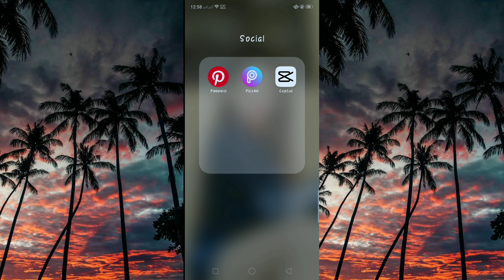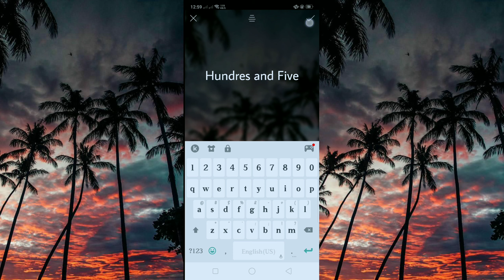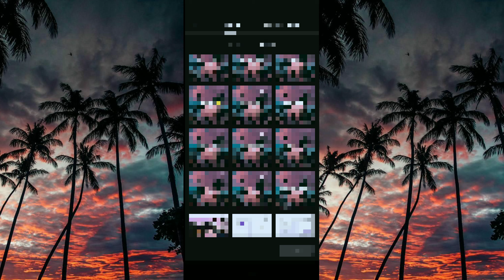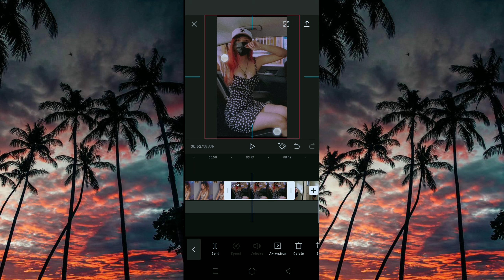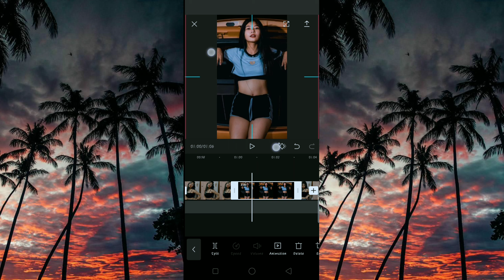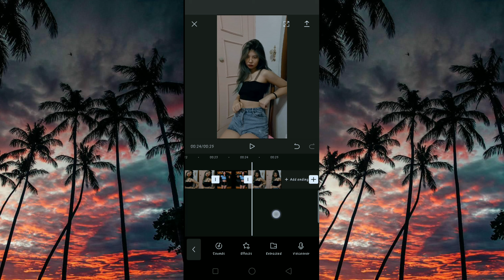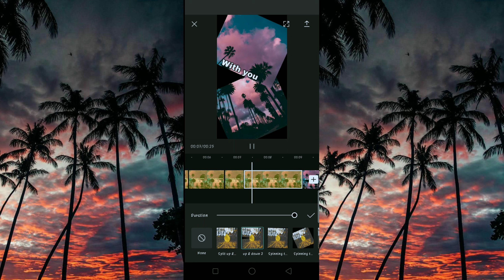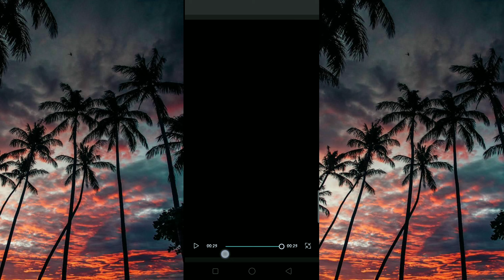"MARRY ME" LYRIC TUTORIAL ON TIKTOK / PAANO MAG EDIT NG LYRIC TEXT SA TIKTOK (MARY DIOS VIDAL)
Vlog Title; "Marry Me" Lyric Tutorial on Tiktok / Paano mag Edit ng Lyric Text sa Tiktok

Washaaawt guys sa video ma to napaka Basic lang ng ginamit naten pero may mga App's tayo ma ginamit dyan kaya Panuorin nyo ng buo😊 DONT FORGET TO LIKE, COMMENT, SHARE, AND SUBSCRIBE🌹🎈

Thankyou po sa mga hindi nag (SKIP NG ADS) Ko Godbless po🤗

Because you watched my Video, you are now  part of my TeamMary  yeey❤✨